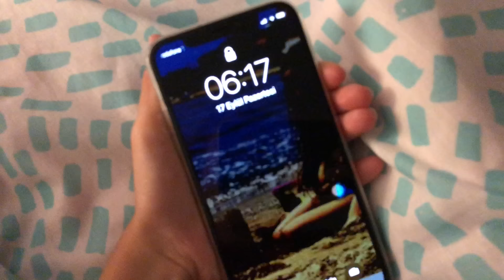Okulun İlk Günü İçin Sabah Rutini ! ☺️ 😳 Ecrin Su Çoban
Üç aylık yaz tatili bitti ve okullar açıldı. İlk gün ne kadar da zor öyle değil mi ? Ben bu yıl sabahçıyım. Yani çok erken kalkmak zorundayım. Bu videoda 17 Eylül sabahı okul için zar zor uyanışım ve hazırlıklarımı izliyorsunuz. Herkese iyi bir eğitim öğretim yılı dilerim. Umarım tatil çarçabuk gelir. Umarım beğenirsiniz. İyi seyirler dilerim.